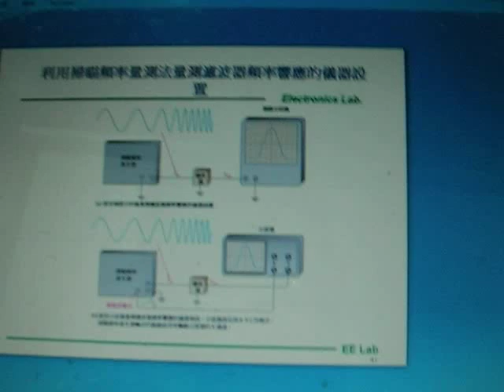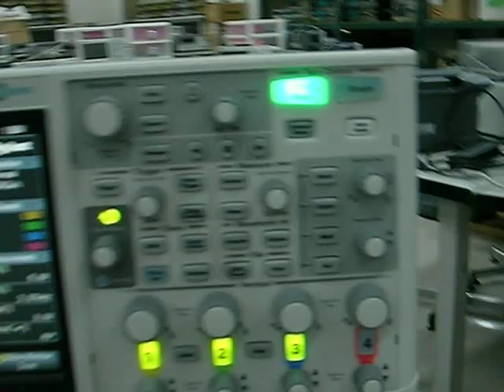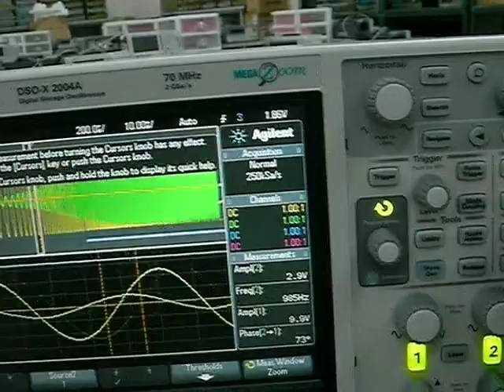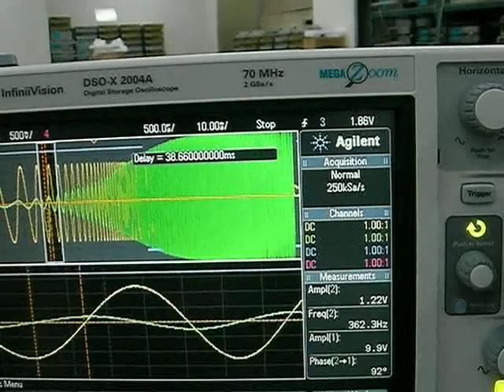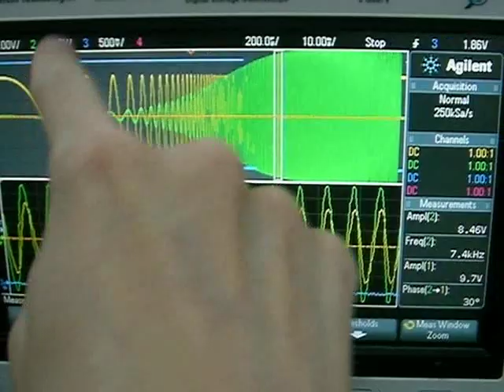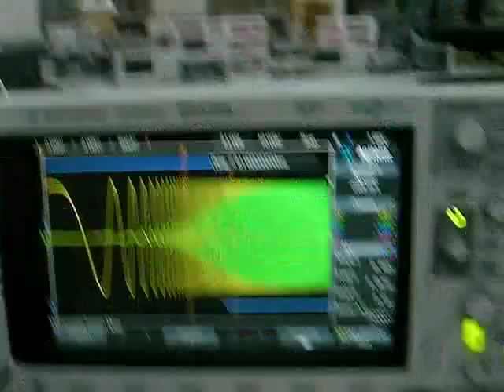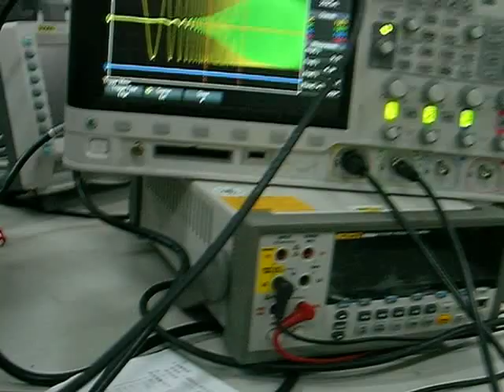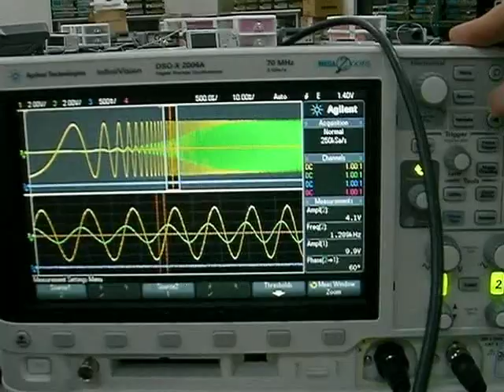Agilent示波器的相位響應